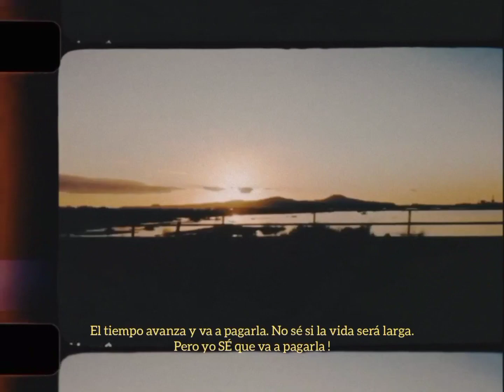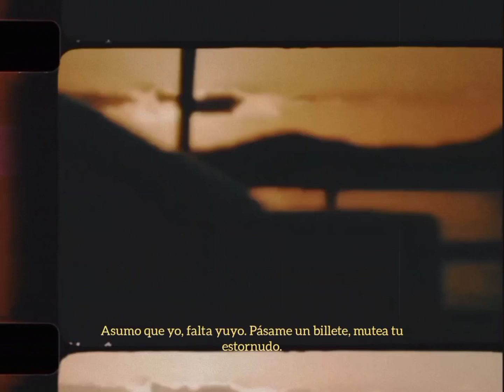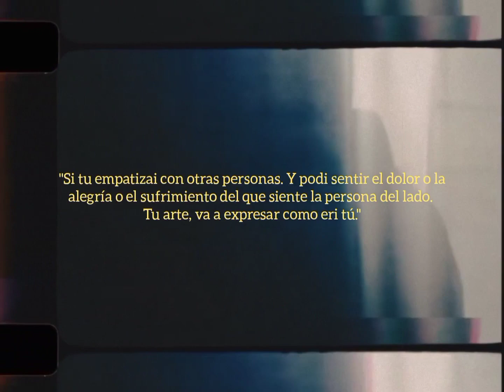ENTRE DILEMAS Y PROBLEMAS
SÓLO SÚBELE EL MALDITO VOLUMEN 🦈🌇